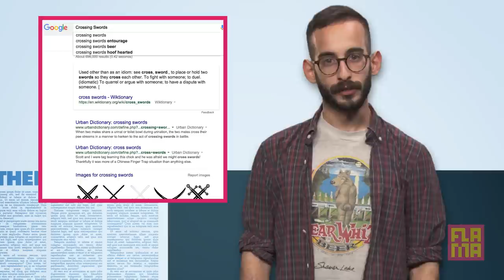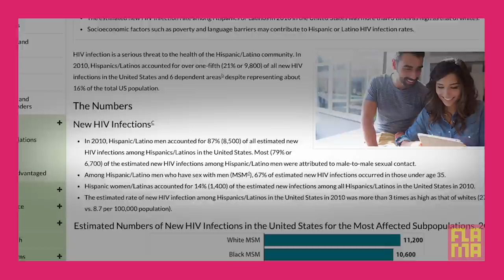The Truth About Being A Gay Latino || Honest To Gabe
Do you have to stifle your love of Shakira? Are you always your abuela's dance partner at weddings? You might be a gay Latino.